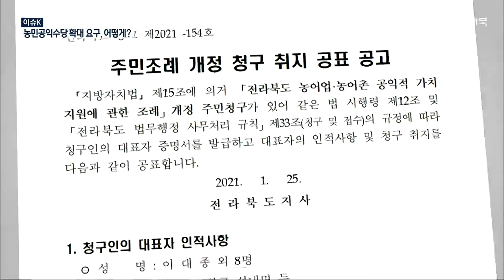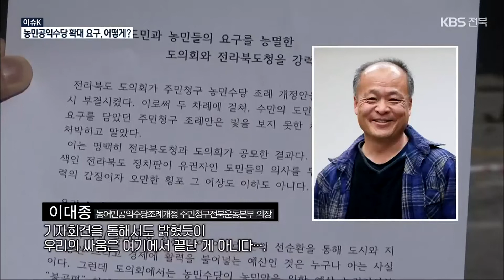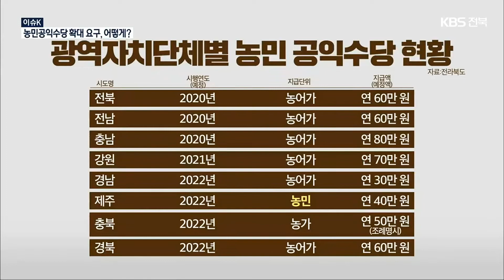[이슈K] “농가당 5만 원” vs “농민당 10만 원”…농민공익수당, 어떻게? / KBS 2021.10.25.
[앵커]

 이슈K 시간입니다.

 농촌의 공익적 가치를 지키겠다며 2020년부터 도입한 전라북도 농민 공익수당.

 2021년부터는  농가는 물론 어가와 양봉업가에도 연 60만원씩 지급 되고 있는데요,

 하지만  농민단체는 농가당이 아닌 농어민당 연 120만원은 지급해야 한다며 요구해 왔습니다.

 얼마전에는 도민 1만 8,290명으로 부터 서명을 받아 주민조례청구안을 도의회에 제출했는데요,

하지만 부결됐죠.

 어떤 내용인지 조경호 사단법인 지역농업연구원장과  함께 진단해보겠습니다.

농민수당, 지금 전북에서는 농어민공익수당이죠?

처음에 어떻게 해서 추진이 된 건가요??

[앵커]

 하지만 농민과 전북도 입장 차이가 있습니다.

그래서 농민단체가 농민공익수당 관련 주민청구 조례안을 제출했는데요,

내용이 무엇인지요?

[앵커]

그런데 도의회는 부결시켰죠.

이유는요?

[앵커]

그러게요.

가장 큰 문제는 농민당 월 10만원으로 올렸을 때의 예산인데요,

현재 농민 공익수당은 도비 40 페센트에 각 시군 예산 60 페센트로 충당을 합니다.

예산 확보가 가능할까요?

도와 시군 입장은 어떤가요?

[앵커]

 현재 도와 시군, 농민단체 협의가 진행되는 상항인가요?

[앵커]

 현재 지자체별로 다양한 농민 수당이 준비되고 있는데, 농민공익수당, 농민기본소득, 공익직불금 정책명이 다양합니다.

각각의 성격이 어떻게 다른지 설명 부탁드립니다.

[앵커]

 (안동시 같은 경우처럼) 이 수당들이 중복 지급된다는 지적도 있던데요.

문제는 없을까요?

[앵커]

 그럼에도 불구하고 농어민을 위한 공익수당이 필요한 이유는 무엇일까요?

[앵커]

 정부의 세계무역기구 개도국 지위 포기 방침에 따라 농업보조금이 축소되므로 농어업 공익수당을 책정해야 하는 의견도 있는데요,

어떻습니까?

[앵커]

오늘 말씀 여기까지 듣겠습니다.

고맙습니다.

 촬영기자:김동균/글·구성:진경은